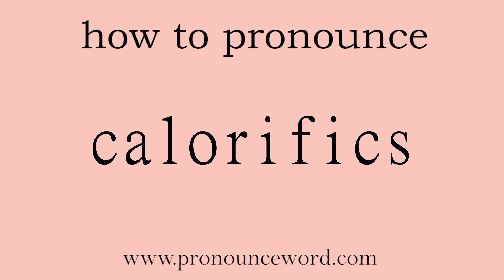calorifics. How to pronounce the english word calorifics .Start with C. Learn from me.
Follow me!Learn from me how to pronounce the english word calorifics.This video shows you how to pronounce the English word calorifics .